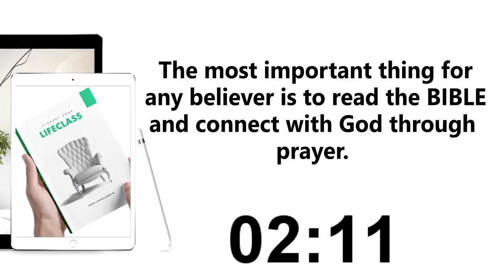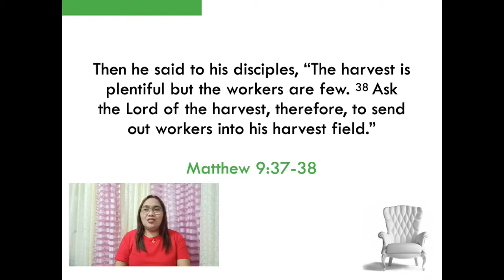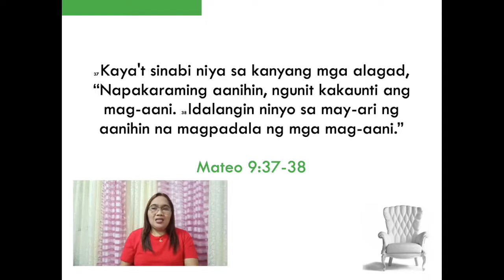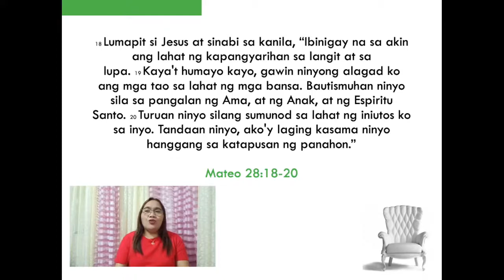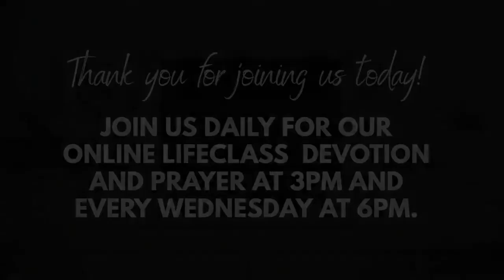Online Lifeclass Devotion and Prayer - Day 34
God has a desire in His heart. He wants people to be reconciled to Him. We can change our nation, twelve at a time.

Our mission is to reconcile the world to God and we all have a part to play.

Join us in our day 34 of our Online Lifeclass Devotion and Prayer and together, let us change our nation.

Question of the day: What is your role in the important task of bringing the harvest?